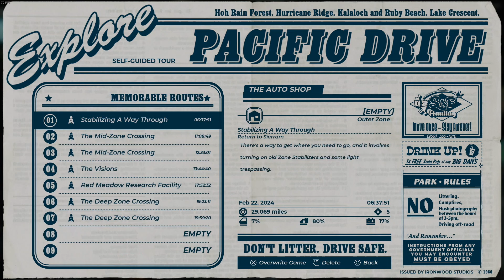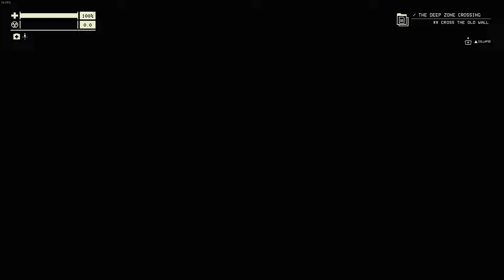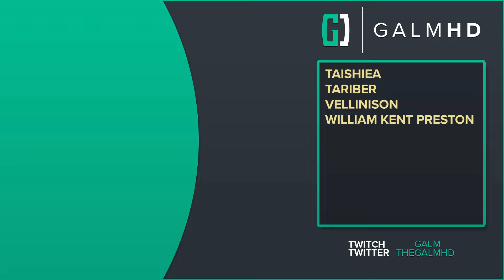[17] Exclusion Excursion (Let’s Play Pacific Drive [PC] w/ GaLm)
🎮 Pacific Drive🎮
“What is Pacific Drive?”

You can get Pacific Drive on PC and PS5